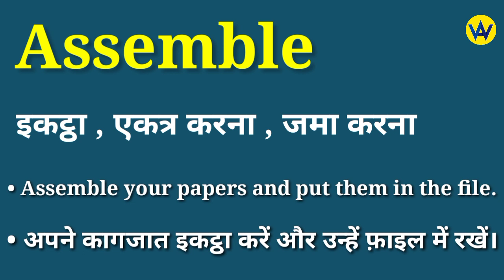Assemble meaning in hindi | Assemble ka matlab kya hota hai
Hindi meaning of assemble
What does assemble means ?
Assemble ka hindi mein matlab jane
Know the hindi meaning of assemble